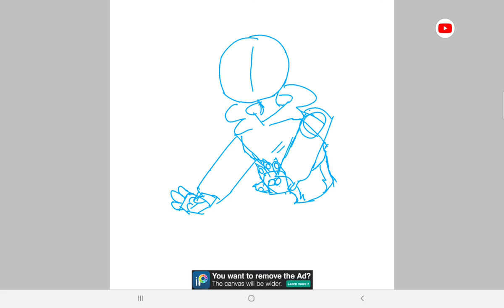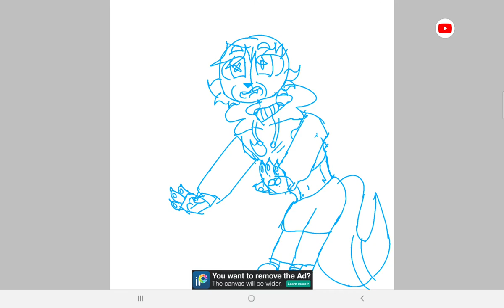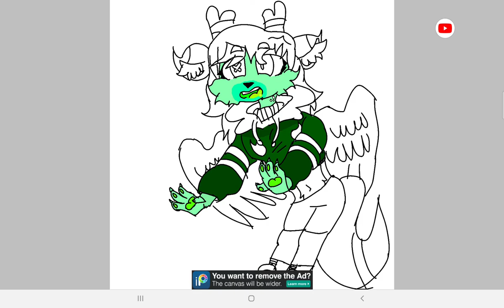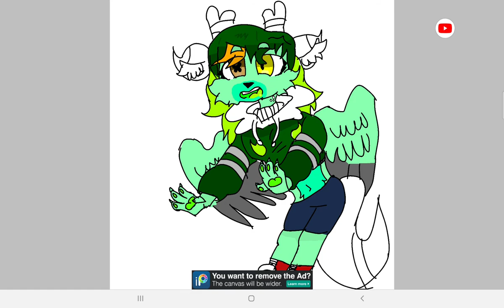Speed Paint? (oc laura)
Sorry for not Uploading for so long ;-; i has been ded for days-- oh? its months? Oh crap--